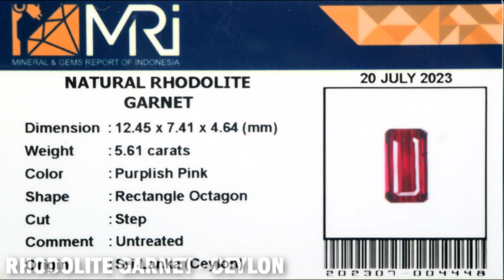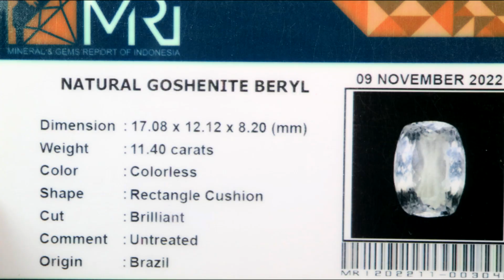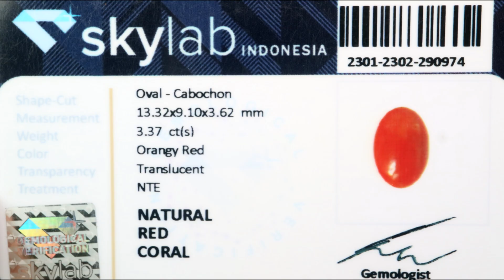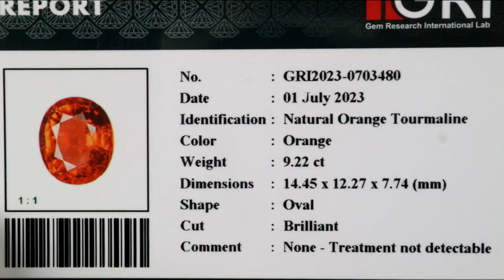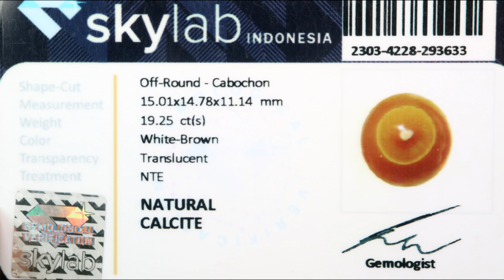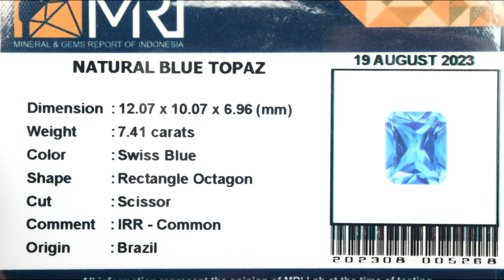GEMSTONES UPDATE 24122023 - GUESS THE GEMSTONE PART 4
GUESS THE GEMSTONE PART 4

Salam Batu
Rubyrebus